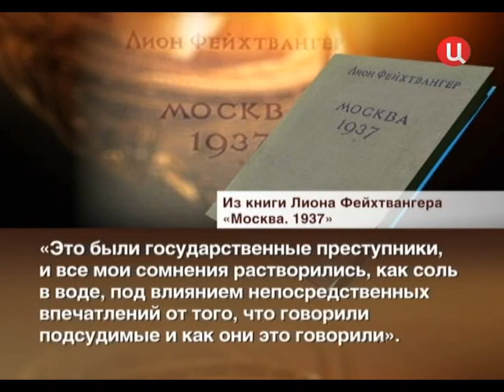Сталин глазами западных руководителей.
По страницам истории... Кровавый тиран или сильный лидер?! Сталин глазами западных руководителей. Постскриптум с Алексеем Пушковым. Эфир от 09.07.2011